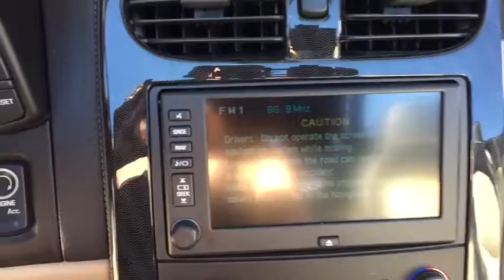2010 Chevrolet Corvette Boulder, Longmont, Broomfield, Louisville, Denver, CO 2885V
Black Used 2010 Chevrolet Corvette available in Boulder, Colorado at Valley Dodge. Servicing the Longmont, Broomfield, Louisville, Denver, CO area.
2010 Chevrolet Corvette Z16 Grand Sport w/3LT - Stock#: 2885V - VIN#: 1G1YW3DW2A5106710

Boulder Dodge
2100 30th St

SUPER LOW MILES, GRAND SPORT, NAVIGATION, POWER ROOF, BOSE STEREO.